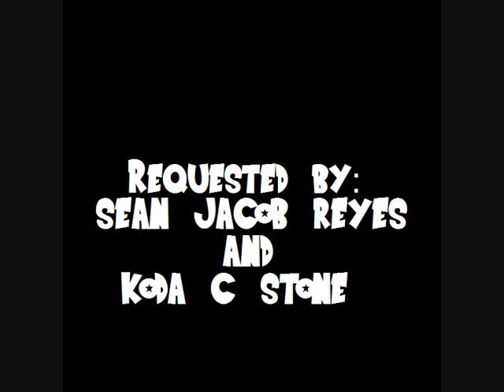Vegeta Vlogs - Famous line requests. entry 1